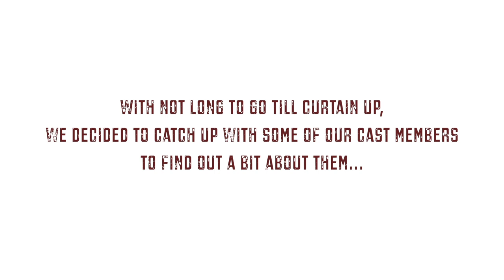West Side Story - Jet Boys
We meet those cheeky Jet Boys taking part in our 2018 West Side Story Production at the Putney Arts Theatre